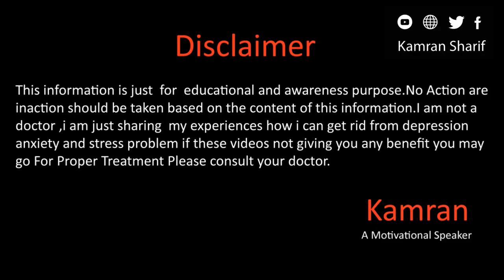Comfort Zone By Kamran Sharif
Hope you all will be doing fine there in this video we will talk about the comfort zone how you can break this kaise nikal skty hain ap is se for more details please watch this full video.
Gmail
You Mar Write us email at
Kamran Sharif